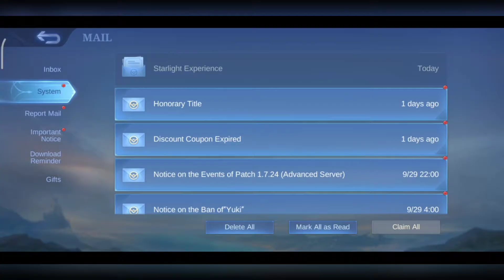KAGURA CHERRY WITCH KECEEE PARAHHH I TOP GLOBAL KAGURA I GAMEPLAY KAGURA TOP GLOBAL I KAGURA SKIN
Halo guys, makasih banyak yang udh nontonin sampe akhir. 🥰🥰🥰